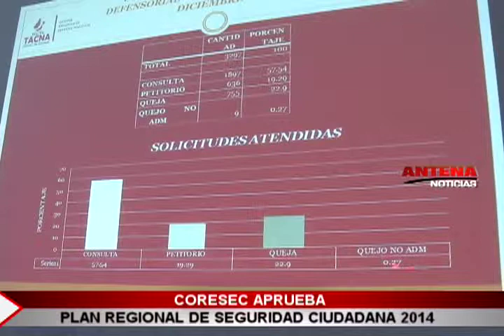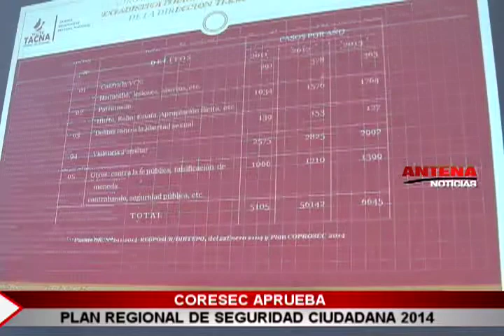CORESEC aprobó "Plan Regional de Seguridad Ciudadana 2014"